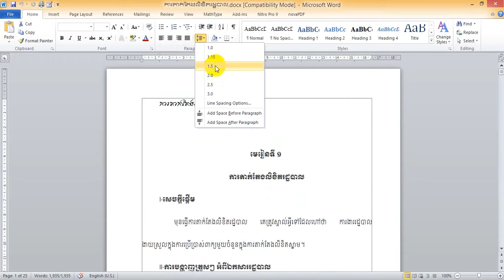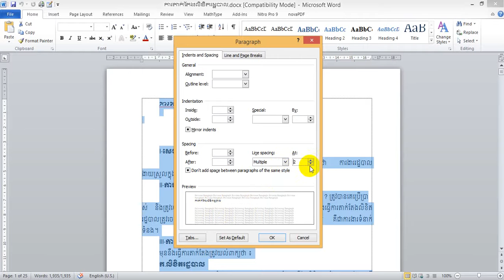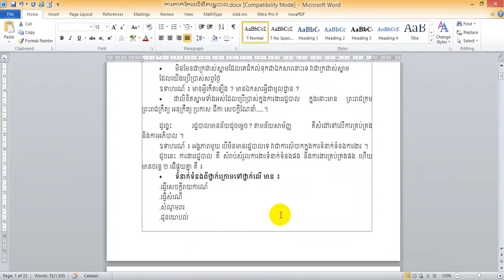របៀបកំណត់ឃ្លាតពីអក្សរមួយជួរទៅមួយជួរ| មេរៀន Word 2010 by Khmer Knowledge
ចូលរួមវិភាគទាន ABA: 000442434 របៀបកំណត់ឃ្លាតពីអក្សរមួយជួរទៅមួយជួរនៅក្នុង​ Word  | មេរៀន Word 2010 by Khmer Knowledge
មេរៀន Word 2010-how to study microsoft word 2010